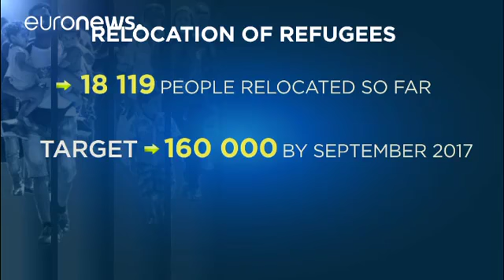Il sistema di ricollocamento dei migranti al vaglio della Corte di giustizia del